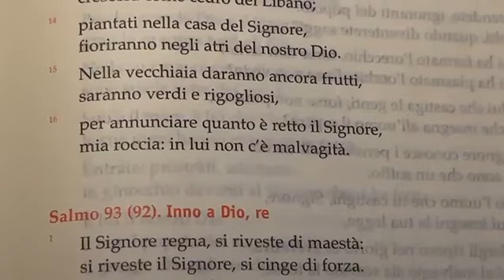Lectio Divina 04/10/2024